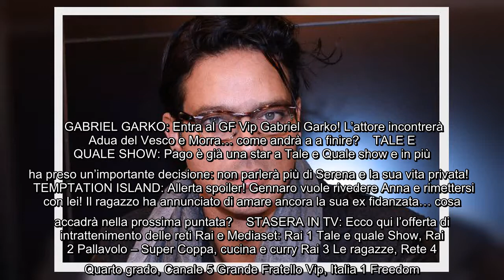✅ Gossip News: Garko entra in formissima al GF Vip, Pago diventa una star